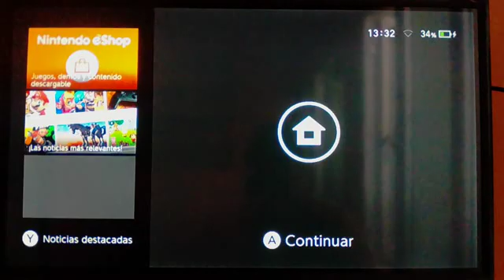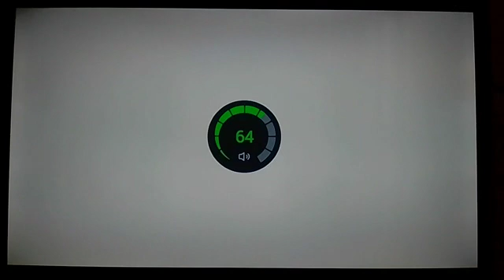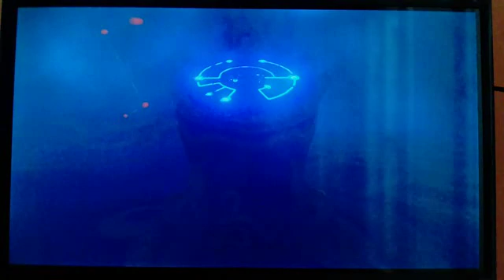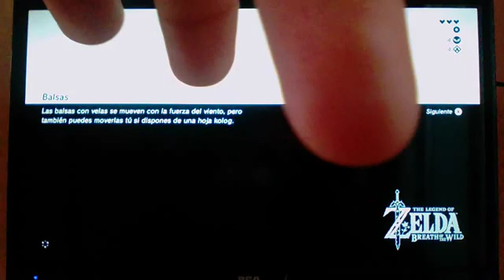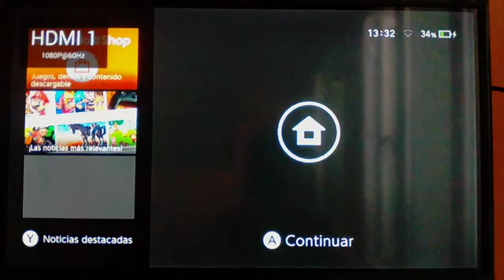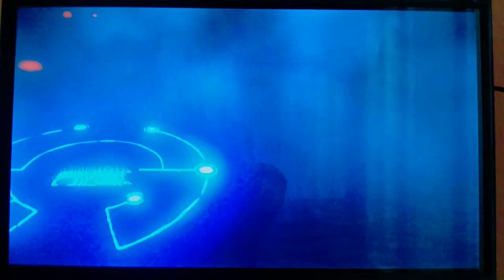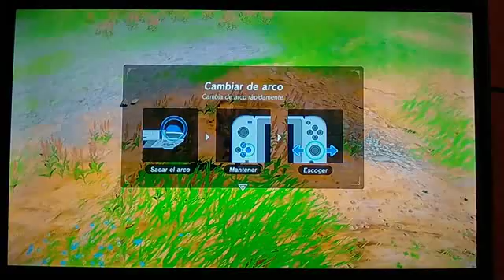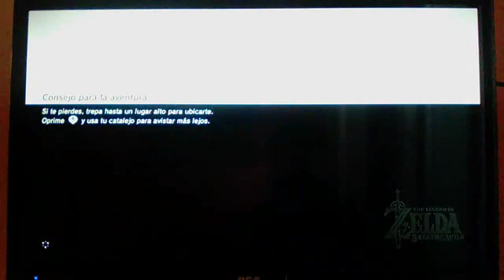La leyenda de Zelda episode #1